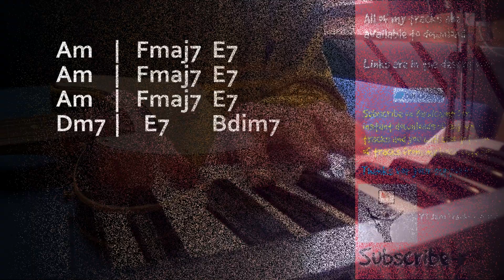Smooth Reggae R&B Backing Track in A Minor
Smooth guitar jam track with influences from reggae and rnb.

Am    |   Fmaj7  E7
Am    |   Fmaj7  E7
Am    |   Fmaj7  E7
Dm7  |   E7     Bdim7

Smooth backing track with influences from reggae and rnb.  Try A Minor and A Harmonic minor =)

Am    |   Fmaj7  E7
Am    |   Fmaj7  E7
Am    |   Fmaj7  E7
Dm7  |   E7     Bdim7

Here you will find original backing tracks for you to practise improvising guitar, singing, rapping or whatever musical instrument you play.

I upload jam tracks in different keys, time and genres including R&B, Blues, Hip Hop, metal, Reggae, rock, funk, soul, 80's and more.

Gear -

Recording Guitars

Takamine GN20

Ibanez Talman TM303m

Links -